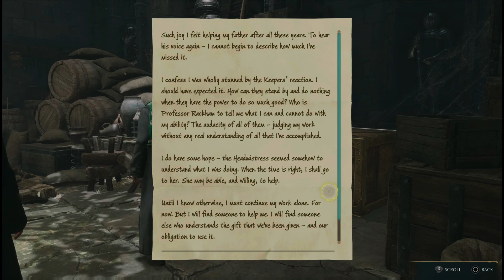Hogwarts Legacy Gameplay Walkthrough Part 15 - (No Commentary)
Hogwarts Legacy Part 15 is a series playing through the entire Hogwarts Legacy game. This series will be covering the start of the game to the end with plenty of boss fights and content in between. There will be no commentary in this series so the viewer can enjoy the beautiful storytelling the way its intended.

I am new to YouTube, so any comments or suggestions is always appreciated!